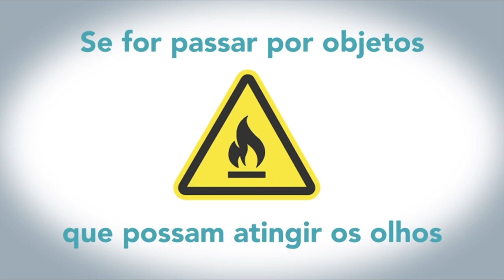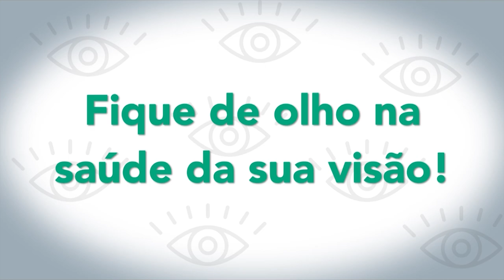Câmara Entrevista | Procurador da CMVSM Leonardo Kortz